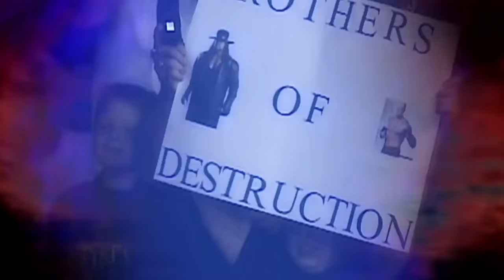"JR" Jim Ross Interviews The Undertaker w/ Paul Bearer (Ministry Cloak Attire Last Used) 6/20/99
June 20, 1999 | Nashville, Tennessee | SuNDAY NiGHT HeAT | Originally Uploaded: January 8, 2019

This was the last time Undertaker wore the Ministry cloak/robe to the ring. He officially last wore it when he briefly appeared on the Titantron the following week on the King Of The Ring Heat Preshow.